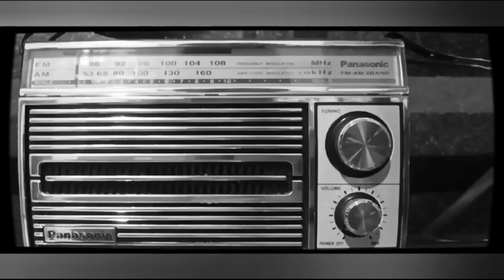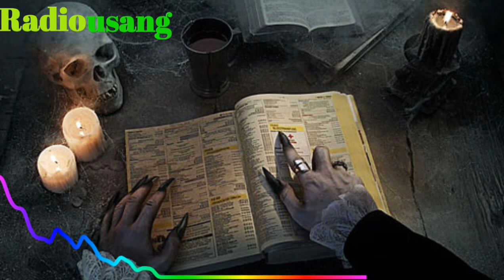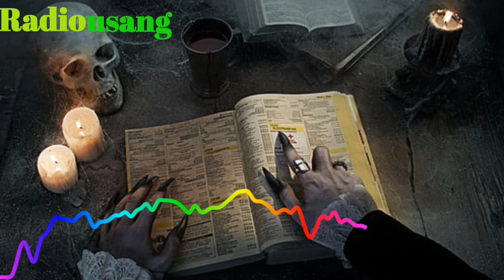Omah Lowo ( rumah kalelawar) | Komedi Horor 😜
Pengisi suara
Narasi : Deadman
Ucok : Bung Hen
Bagio : Ervan Ns

sinopsis

karena kesulitan untuk memperoleh daging biawak untuk cocolan teman minum tuak,maka Ucok sang pemilik Lapo tuak menyuruh agar Bagio berburu kalelawar di omah lowo disinilah teror noni Belanda dimulai comedymisteri komedy misteri hantu ceritahorrorstory omah lowo#kalelawar